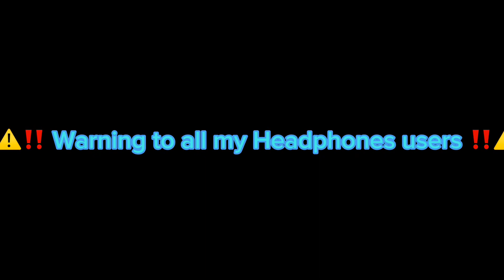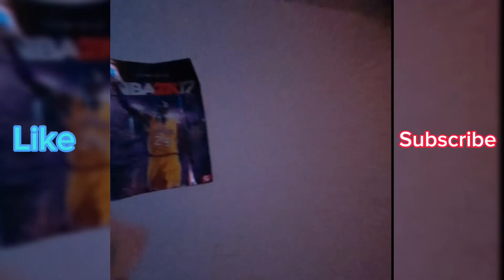ZOMBIES Invading my room !!!